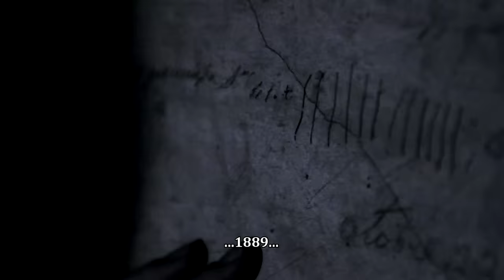ANSERA TRAILER ENG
Anséra - Trace the Future

Produced by Valentina Signorelli, Lorenzo Giovenga and Oki Doki Film
Written and Directed by Valentina Signorelli and Lorenzo Giovenga

Supported by
Fondazione Credito Bergamasco

University of Westminster, L'Eco di Bergamo, Confraternita "Ad Maiorem Dei Gloriam", Mondo Mediazione, International Council Italy, Master in Civic Education

Team
Starring Tullia Andreini e Valentina Signorelli
D.O.P Lorenzo Giovenga and Luca Giazzi
Original Soundtrack by Gualtiero Titta
Sound Editing and Sound Design by Lorenzo Piani
AP Ludovica De Cobelli, Marina Todisco, Silvia Angeli, Luca Baldazzi

Valentina Signorelli
Lorenzo Giovenga